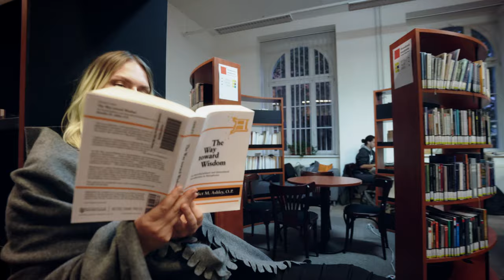Faculty of Social Studies walk-through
Join our student Hana on a short journey through the faculty! Do you want to see our state-of-the-art media studios and a lovely rooftop garden? We know you do :-)

See you in Brno, Czech Republic!